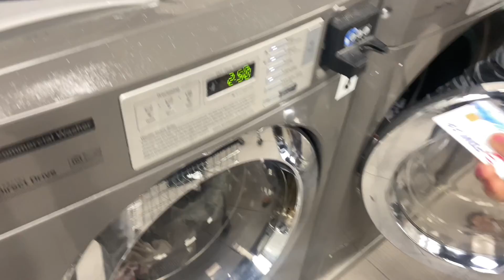I HAD TO GIVE AWAY MY DOG … a day in my life here’s what happened..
A day in my life I had to give away my dog … watch to find out what happened next I hope you guys enjoy this video and come a day in the life with me to see what I do for a day love all ❤️❤️